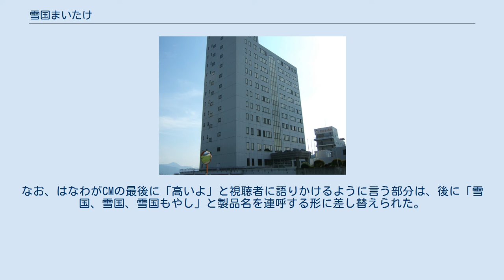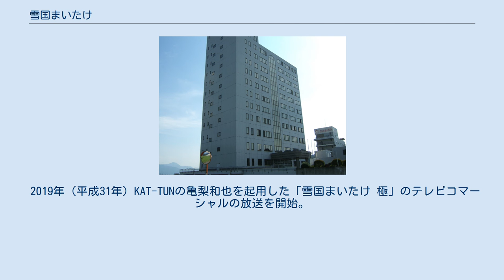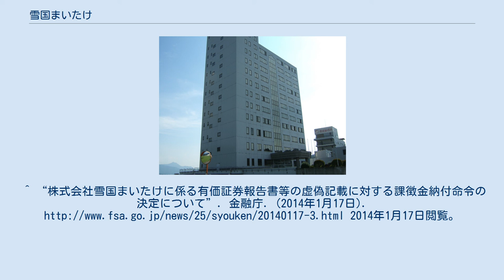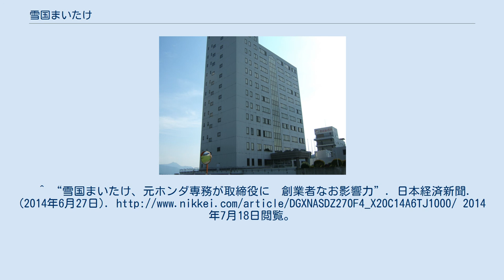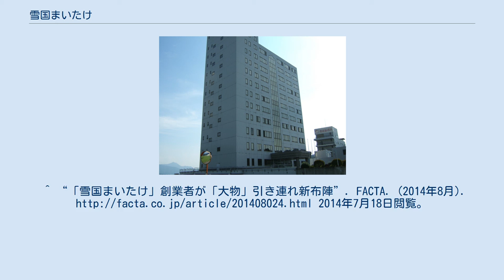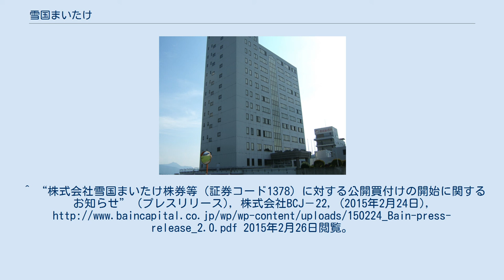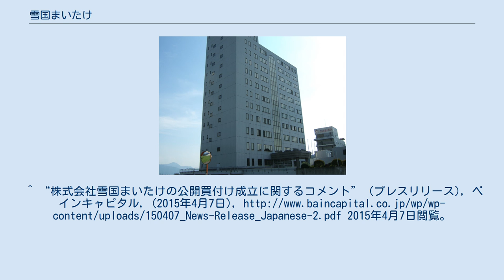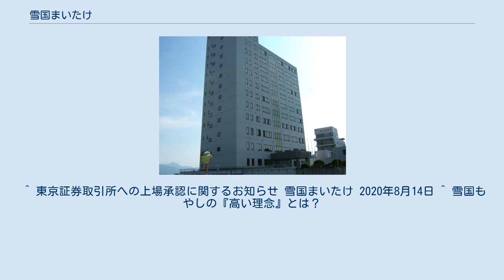雪国まいたけ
株式会社雪国まいたけ（ゆきぐにまいたけ、英: Yukiguni Maitake Co., Ltd. ）は、まいたけ、えりんぎ、ぶなしめじ、本しめじ、はたけしめじなどのきのこの栽培、及びそれらを材料とした加工食品や健康食品を製造・販売する企業である。
きのこ以外にはカット野菜や納豆の製造・販売も行っている。
 1990年代後半からの、郷ひろみによるテレビコマーシャルで、一気に知名度が上がった。
 2006年（平成18年）からははなわによる「雪国もやし」のテレビコマーシャルを放映開始。
ベースを弾き語りながら「メチャメチャ高いからみんな絶対買うなよ」（第二段として「めちゃめちゃ高いからみんな全然売れねぇんだ」もある）とコメディ風に呼びかける異色の内容である。
なお、はなわがCMの最後に「高いよ」と視聴者に語りかけるように言う部分は、後に「雪国、雪国、雪国もやし」と製品名を連呼する形に差し替えられた。
 2009年（平成21年）からの『雪国やさい革命』のコマーシャルでは「メチャメチャやすい」とアピールしている。
 なお、高いと唄われている「高さ」とは、この商品の値段ではなく、この商品に対する理念のことである。
 また、「やすい」も値段ではなく、使い勝手のし易さという意味である。
 2011年（平成23年）の東日本大震災（福島第一原子力発電所事故）以降は郷ひろみを再び起用。
独自の放射性物質検査を行い、安全・安心をアピールするものとなっている。
 2018年（平成30年）新潟テレビ21が企画する Team Eco Project 活動に参加し、環境負荷低減の取り組みを説明するテレビコマーシャルの放送を開始。
 2019年（平成31年）KAT-TUNの亀梨和也を起用した「雪国まいたけ 極」のテレビコマーシャルの放送を開始。
 ^ “社内調査委員会の調査報告書の受領及び当社の対応について (PDF)”. 雪国まいたけ (2013年11月5日). 2013年11月6日閲覧。
^ “雪国まいたけ、12年3月期に違法配当の可能性”. 日本経済新聞. (2013年11月5日). 2013年11月7日閲覧。
 ^ “代表取締役異動に関するおしらせ (PDF)”. 雪国まいたけ (2013年11月14日). 2013年11月16日閲覧。
^ “雪国まいたけ社長に星名氏　創業社長は引責辞任”. 日本経済新聞. (2013年11月14日). 2013年11月16日閲覧。
^ “株式会社雪国まいたけに係る有価証券報告書等の虚偽記載に対する課徴金納付命令の決定について”. 金融庁. (2014年1月17日). 2014年1月17日閲覧。
^ “金融庁、雪国まいたけに課徴金納付を命令　有報の虚偽記載で”. 日本経済新聞. (2014年1月17日). 2014年1月17日閲覧。
^ “雪国まいたけ、元ホンダ専務が取締役に　創業者なお影響力”. 日本経済新聞. (2014年6月27日). 2014年7月18日閲覧。
^ “雪国まいたけ、総会動議で経営陣一新　創業家の関与…改善姿勢に疑問符 (1/2ページ)”. SankeiBiz. (2014年7月1日). 2014年7月18日閲覧。
^ “「雪国まいたけ」創業者が「大物」引き連れ新布陣”. FACTA. (2014年8月). 2014年7月18日閲覧。
 ^ “株式会社雪国...